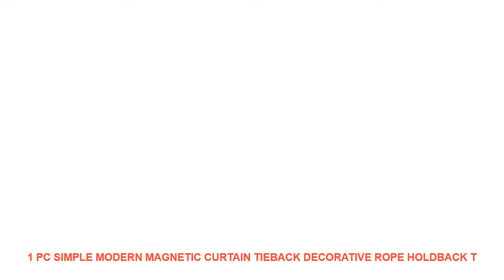1 PC Simple Modern Magnetic Curtain Tieback Decorative Rope Holdback T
Type : Curtain Poles Tracks & Accessories
Style : Modern
Model Number : INS216
Pattern : Striped
Curtain Accessory Type : Curtain Tie Backs & Tassels
Brand Name : inscraft
Material : Polyester Silk
Technics : handmade
Fabric Type : Polyester Silk
UPGRADED CURTAIN TIE BACKS : advanced strong magnet with nickel plating
Package includes : 1 Piece Curtain Tieback

Product information
? Materials:Polyester Silk
Product description
?UPGRADED CURTAIN HOLDERS: Stylish SmallDot curtain tie backs with beautiful woven texture appearance advanced strong magnet with nickel plating no tools required and zero assembly easy to use without damaging your walls simple to put on and hold well.
?MULTIPLE USE WAY: With classic European style the tieback for curtains makes your life more easy and comfortable. Perfect for living room bedroom dinning room bathroom kitchen french door and office. Pretty cool functional and well-made.
?IDEAL ROOM DECOR: The most practical and essential household goods which bring a new look to your house the drapery holdbacks also a nice housewarming gifts for your friends. Durable just like you are being with your friend permanently.
? Materials:Polyester Silk
Product description
Wholesale and dropshipping are both

Related House Decor Trens Videos :
New in 2018 4 color options Digital Electronic Desktop Clock LED Clock 12/24 Hours Display Alarm Clock and Snooze =
Home Decoration Items Lucky Lady Vintage Metal Sign Wall Art for Garage Pub Cafe Wall Sticker Diamond Painting 20*30 CM =
On sale New children's room cat switch stickers living room TV background wall decoration stickers toilet stickers wall stickers =
Your Lie in April Anime Wall Art Canvas Painting HD Print 5 Piece Canvas Wall Art For Living Room Painting Home Decor Picture =
Hunting SeasonVintage Metal Tin Signs Retro Tin Plate Sign Wall Decoration for Cafe Bar Shop and Restaurant =